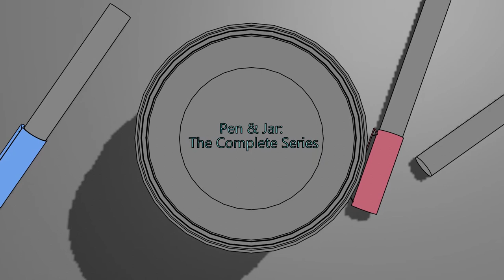Pen Jar Series Title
Can't have a series without a title.